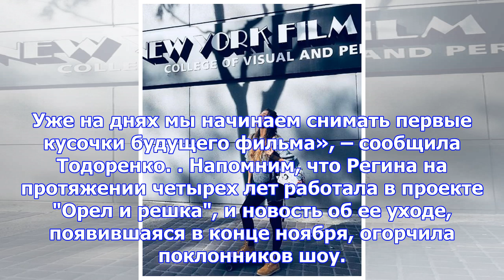Регина тодоренко переехала жить в сша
0 После того как Регина Тодоренко сообщила о своем уходе из шоу "Орел и решка", она решила перебрать...